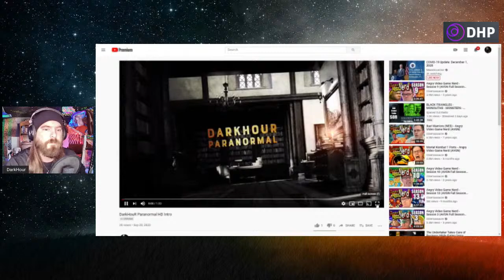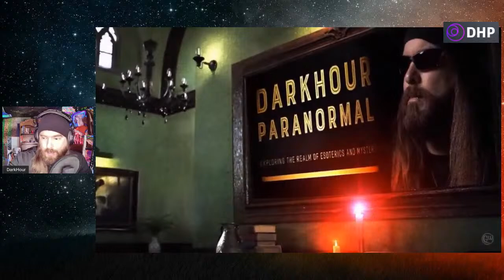Peter Moon- The Montauk Project, Time Travel, Esoterica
Live!  Tuesday, 12/1/20   8pmET/5pmPT  Join us as we welcome Peter Moon to discuss The Montauk Project, time travel, and esoterica. Peter Moon is the author/co-author of over 44 books, and is well known for his writings involving The Montauk Project.

Bio:
Peter Moon is the coauthor and publisher of the Montauk Project book series and has written extensively on the subject of time travel and its associated subjects including the occult and esoterica. His newest book, "L. Ron Hubbard - The Tao of Insanity" was released this year.